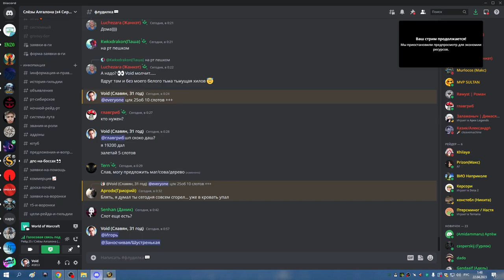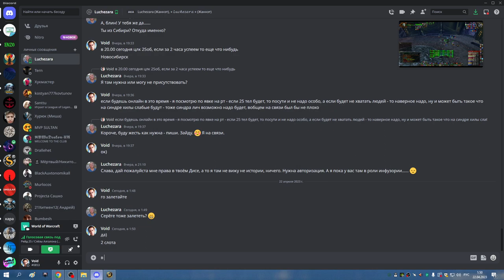2я часть ЦЛК 25об БДК 22 04 23